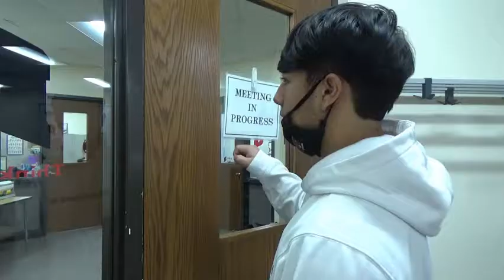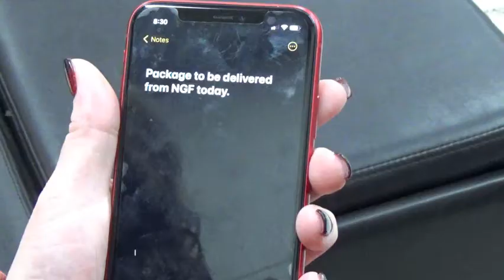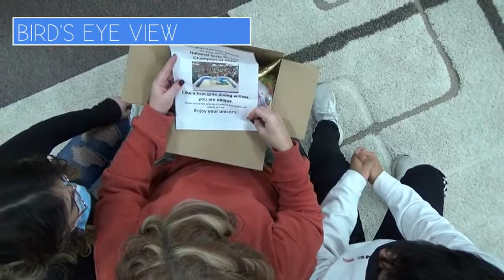Marco's Delivery Movie